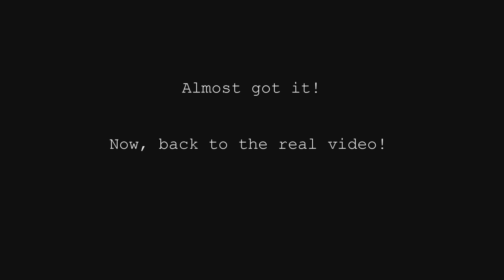Playing: Skyrim - Dragonborn - Fahlbtharz Puzzle Attempt!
My attempt at getting past that giant steam boiler puzzle. I get it eventually, turns out it's actually alot simpler than it first appears. I get my butt handed to me by automatons a few times, but I still figure it out! Return to the main video to see how I got through! :D